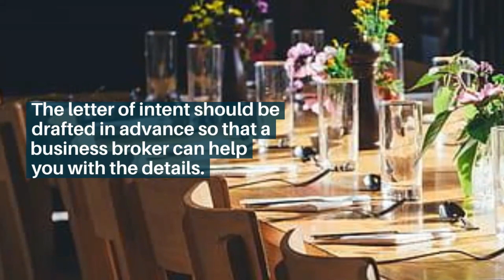Business Broker Destin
Business Broker Destin - Emerald Coast Restaurant Business Brokers & Consultants

A Business Broker can help you with all aspects of your restaurant’s success in reaching your goals. Whether you are new start up restaurant that needs a winning plan, you are a struggling restaurant that needs a whole new plan to thrive, or you are ready to sell your Destin restaurant, we can help you every step of the way.

Emerald Coast Restaurant Brokers & Consultants
495 Grand Blvd. Suite 206
Miramar Beach, Florida 32550

00:00 Business broker Destin - [What is a restaurant broker]
00:10 Business brokers
01:20 Restaurant business broker
01:30 Business consultant
01:40 Business Brokerage
02:00 Business for sale
02:10 Business consulting
02:20 Business consultants
02:30 Business bookkeeper
02:40 Business bookkeeping